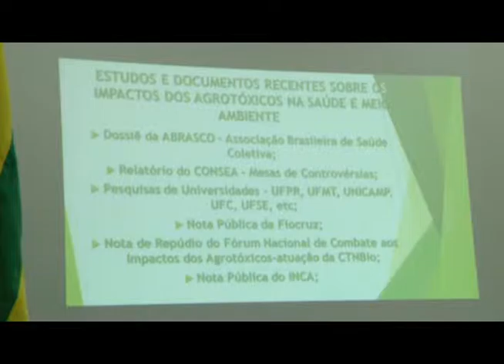TV TRT 10 – Quase 5 milhões de trabalhadores de acidentaram no Brasil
Para tentar reduzir essa estatística, o Getrin10 promove ações de conscientização no DF e no TO

Prevenção de acidentes na área urbana, rural e também na unidades de trabalho da Décima Região. Esse é o objetivo do Getrin10, o Grupo de Trabalho Interinstitucional do TRT10, que promove atividades de conscientização no Distrito Federal e no Tocantins.

Com isso, a expectativa é reduzir estatísticas como a de uma pesquisa nacional de saúde do IBGE. Ela mostrou que quase 5 milhões de trabalhadores se acidentaram no Brasil entre 2012 e 2013.

Este ano, foram desenvolvidas ações para orientar trabalhadores de oficinas mecânicas sobre a Norma Regulamentadora número 12 do Ministério do Trabalho e Emprego, que trata do uso seguro de máquinas e equipamentos. O cuidado quanto ao uso adequado de agrotóxicos, tema da campanha de 2014, também voltou a ser tratado pelo Getrin em 2015.

O público interno não ficou de fora. O Getrin10 promoveu a II Semana Interna de Prevenção de Acidentes de Trabalho. Desta vez, a abordagem foi sobre a Saúde Emocional e a Roda da Vida. Magistrados, servidores, terceirizados e estagiários participaram de palestras com psicólogos e responderam a questionários sobre o tema.

Clique no link abaixo e confira uma reportagem especial sobre as atividades do Getrin realizadas em 2015.